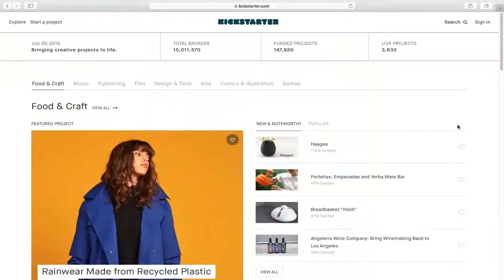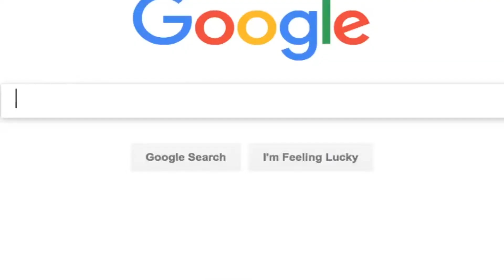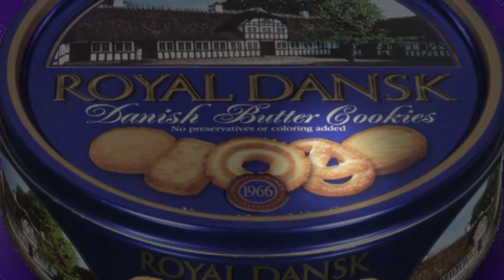SMART ATTACK - A Hat in Time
A Hat in Time is the classic tale of a child wearing a hat and also doing things while wearing said hat. But I bet there's some secrets and goodies you didn't know about this game. Let's unpack that.

Intro Assets (Sword, Shell, Key, Trophy) by Imogen Oh from the Noun Project

Background slate help: Tara Eng